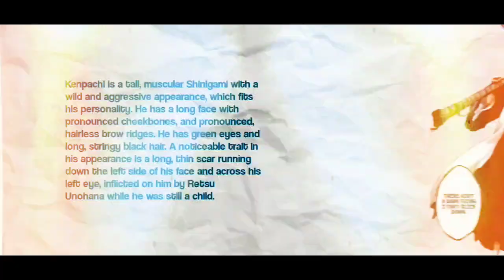Nozarashi | Alight Motion